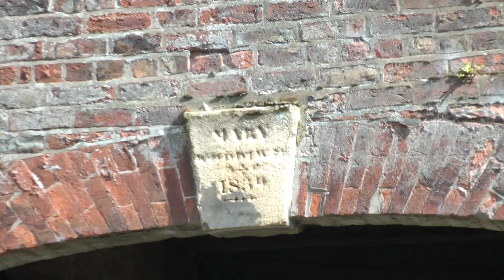Hyde Hall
I passed by Hyde Hall the other day and made this short film. As you can see Hyde Hall which dates back to at least 1625 is in a desperately poor state of repair and in many places is on the verge of complete collapse.

Last year I attended a lecture by the Denton Local History Society. The subject was the neighbouring manor house to Hyde Hall which was know as Denton Hall. Sadly all that remains of Denton Hall now are faded memories. The hall stood just off Windmill Lane close to what is now a brick factory. Apparently if you look closely enough you can still find evidence of a subterranean escape route linking Hyde Hall with Denton Hall which was used by clergymen fleeing persecution in the violent decades following the Reformation.